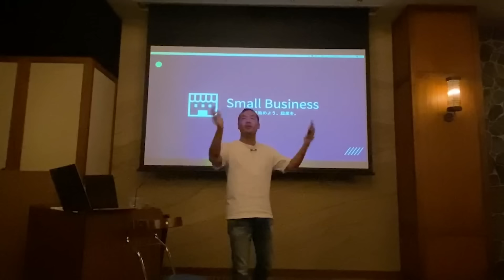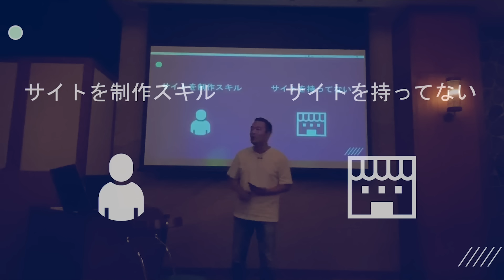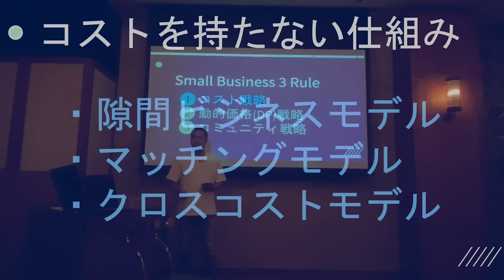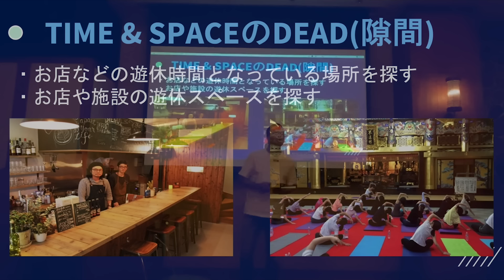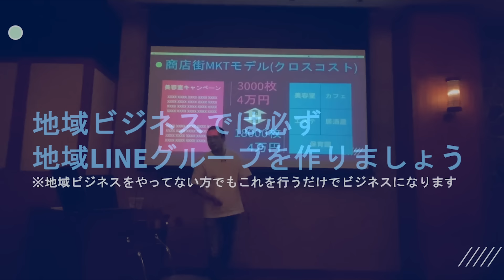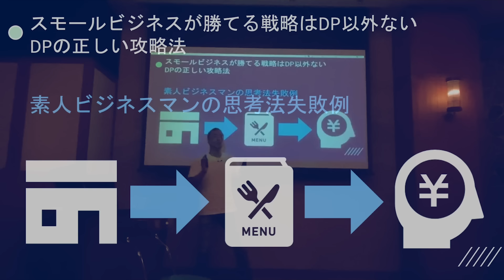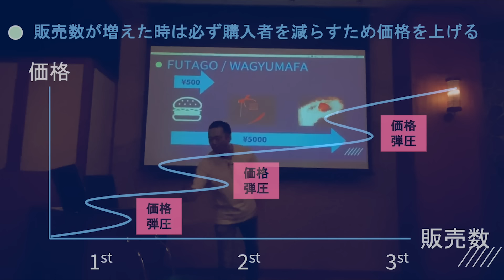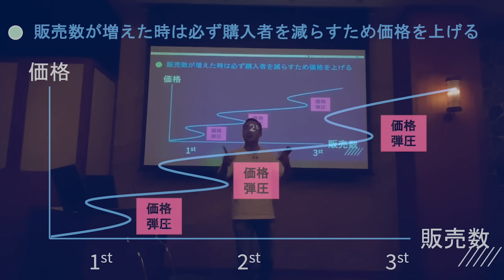【おばあちゃんでもできる起業へのステップ】需要と供給を観察するクロスコスト戦略